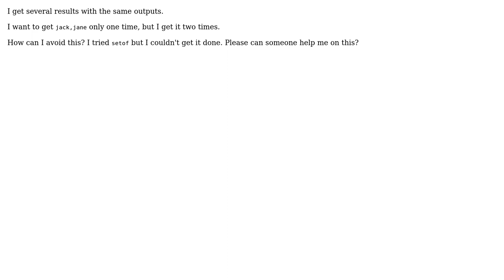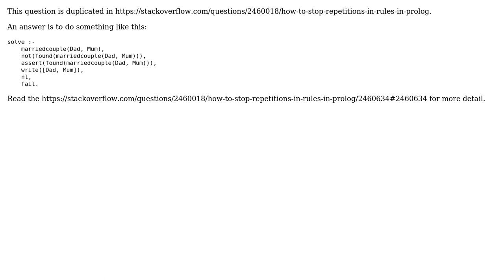How to avoid repetition in prolog?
With thanks & praise to God, and with thanks to the many people who have made this project possible! You are responsible for your own actions.